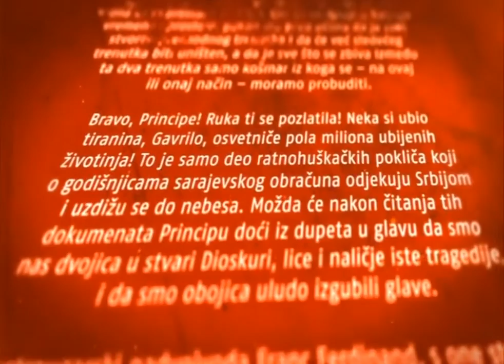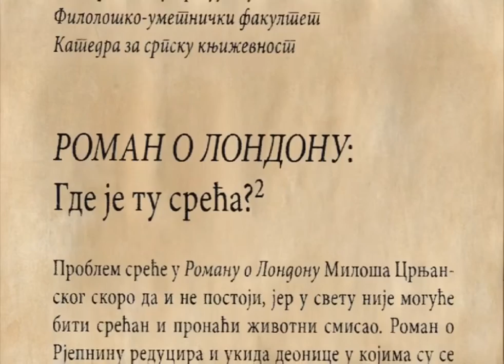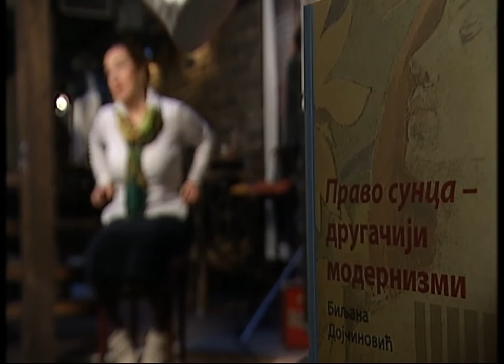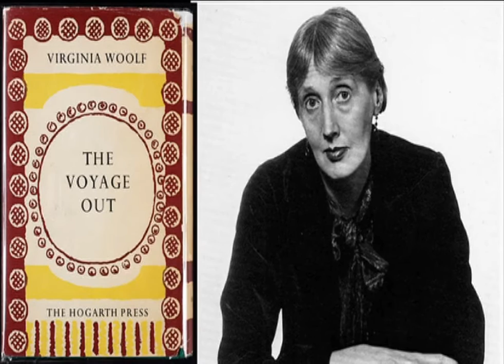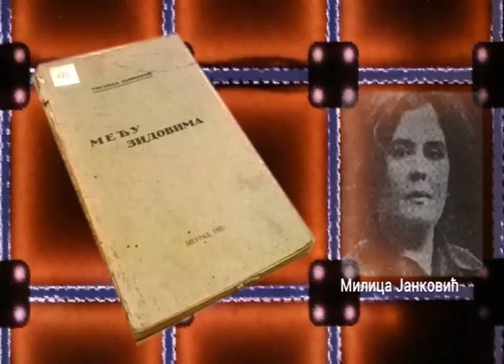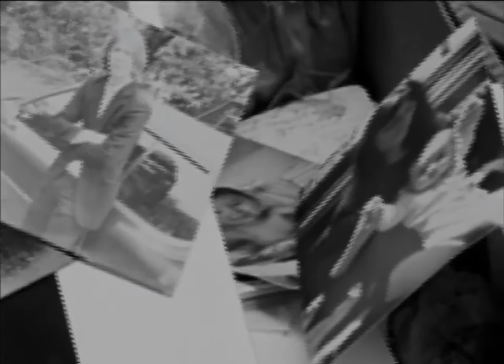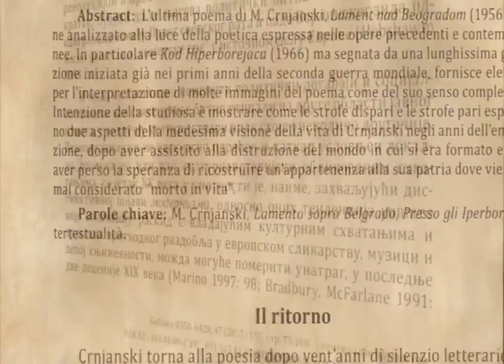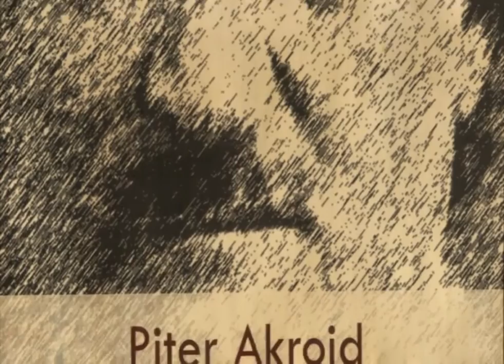Vavilon ( TV RTS 24. 02. 2016. )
Februarski Vavilon donosi pet priloga. U rubrici Kritike, Jasmina Vrbavac prikazuje roman Svetislava Basare, "Anđeo atentata".Zbornik "Sreća" koji objavljuje Filološki fakultet u Kragujevci predstavlja profesor tog fakulteta i književni teoretičar i istoričar, prof. dr Dragan Bošković. Biljana Dojčinović predstavlja svoju knjigu "Pravo sunca - drugačiji modernizmi" u rubrici posvećenoj književnoj teoriji. U rubrici Muzičari - Pisci, rok kritičar Petar Janjatović govori o pripovedačkoj zbirci Peti Smit, "Sakupljanje vune".

Februarski Vavilon otvara kritički prikaz knjige Svetislava Basare, "Anđeo atentata". Svetislav Basara je autor koji piše mnogo i objavljuje često. Ova činjenica inicira suprotne stavove, od obožavanja do nepoverenja javnosti. Njegova dela jedan deo kritike i ne čitajući osuđuje kao pamflet po stilu i temama blizak njegovom kolumnističkom radu. Istovremeno, oni koji Basaru cene kao jednog od naših najoriginalnijih pisaca, podrazumevaju status njegovog dela više ga ne analizirajući i ne čitajući temeljno.O zborniku tekstova naučnih radnika i saradnika Filološkog fakulteta u Kragujevcu, govori urednik i profesor tog fakulteta, Dragan Bošković. On napominje da je ovo sedmi tematski zbornik po redu koji ovaj fakultet izdaje i da se pojam sreće razmatra iz različitih kulturoloških i književno teorijskih uglova.

Biljana Dojčinović je na osnovu svojih predavanja i kurseva o modernizmu, sastavila teorijsku studiju koju je opremila i predogovorom i bibliografijom, a koja se bavi poređenjem pisaca modernizma kod nas i u svetu. U svojim istraživanjima, ona je došla do veoma zanimljivih rezulteta poredeći neuporedivo kao što su Peti Smit i Džejms Džojs, ili Virdžinija Vulf i naša književnica Jelena Dimitrijević.

U rubrici Muzičari - Pisci, rok kritičar Petar Janjatović govori o pripovedačkoj zbirci Peti Smit, "Sakupljanje vune" i pokazuje, da je ova kultna pank-rok diva, osim što je već poznata po stihovima svojih kompozicija, napisala nekoliko izuzetnih proznih knjiga.

Vavilon će u februarskoj epizodi publici otkriti i naučni časopis "Književna istorija" čije je novo uredništvo na čelu sa Tihomirom Brajovićem, profesorom Filološkog fakulteta u Beogradu, poslednji objavljeni broj predstavilo novim dizajnom i konceptom.

U februaru, tradicionalno se govori o jednom od najvećih i najuticajnijih svetskih pisaca, Edgaru Alanu Pou čijeg se rođenja 19. januara čitav svet svake godine seća. Ovoga puta, Klio je objavio njegovu biografiju koju je napisao poznati pisac biografija, Piter Akrojd, a prevela Ivana Đurić Paunović.

Urednik: Jasmina Vrbavac
Režija: Marko Šotra